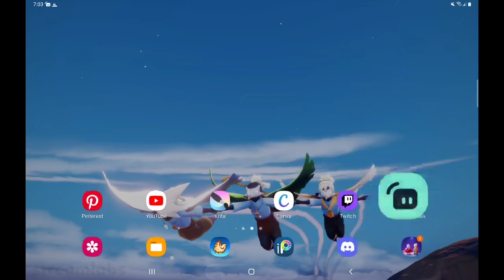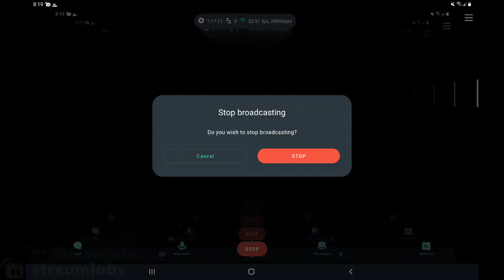Season of the Little Prince & Sassy Stance TS! [FULL Stream from 7.11.21]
The Season of the Little Prince Begins! I think the new area is one of my favorite places in Sky. It's just so beautiful. '\(^w^)/'

(All current content things will be through this link!)
(A lot of these are for Hollyjcat, which is my art/creativity youtube channel :v)